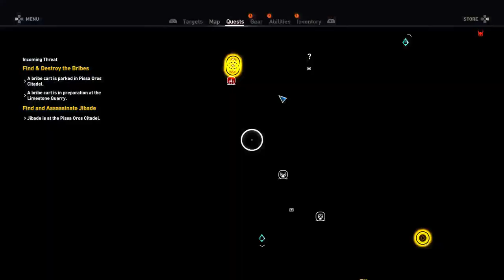Assassins creed origins The crucifixion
Think fast move faster, Irish gamer.. I will be uploading and streaming daily battlefield 1 and hope to share with community. Thanks for support and watching.